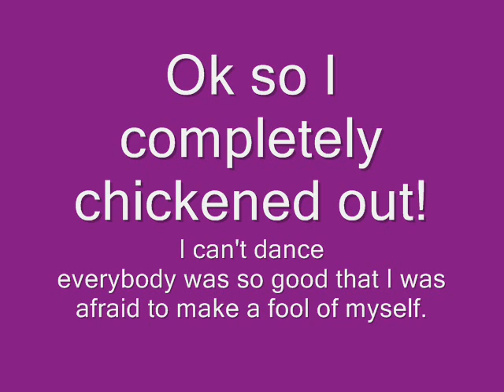day 47 of the 365 day fitness challenge